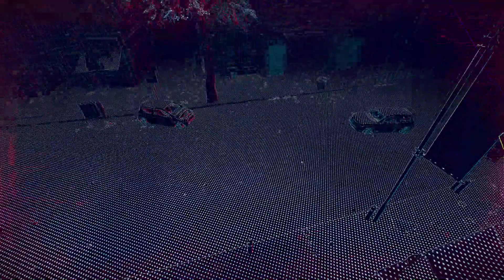Watch Dogs: Legion - Leader of the Pack, Play with 2 of friends // 워치독스: 리전 - 무리의 리더, 친구 2명과 플레이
I was downed too much at Chapter 5... :(
But I think other Chapters looks fine.

5 챕터에서 제가 너무 많이 누워버렸네요 ㅠㅠ
그래도 다른 챕터들은 괜찮은 것 같아 보입니다.